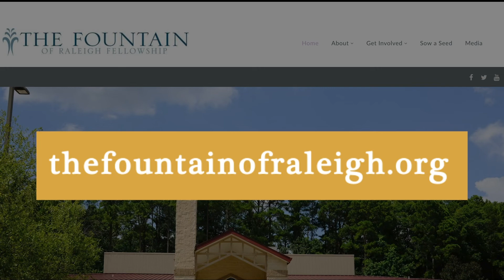Pastor Anderson | Tuesday Meditation 8-23-22